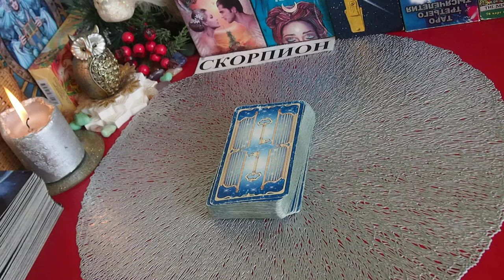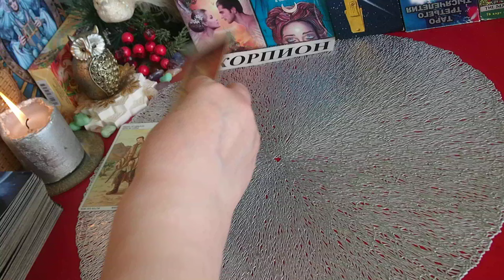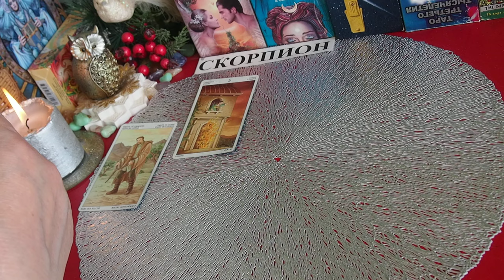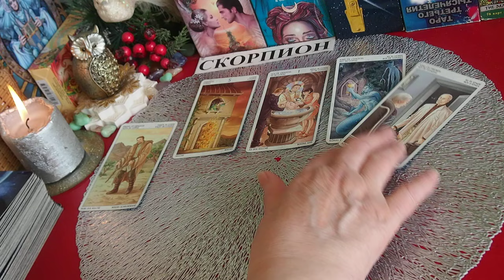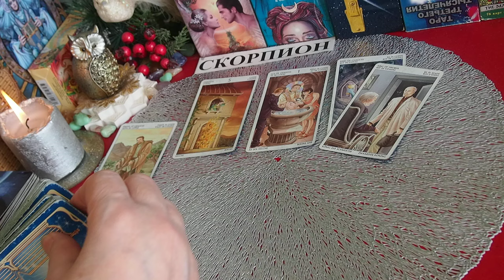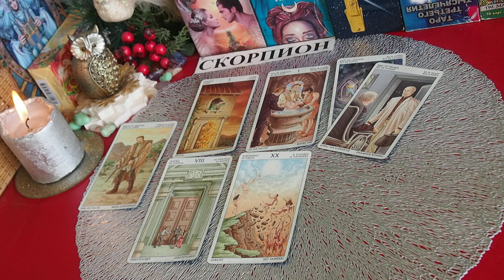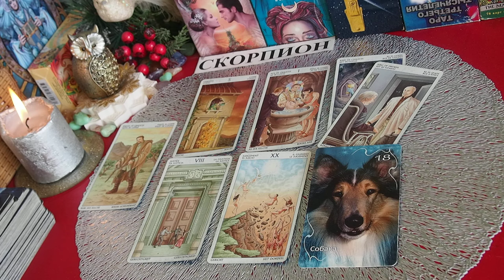СКОРПИОН. НЕДЕЛЬКА. С 4 по 10 марта 2024 года. ТАРО прогноз. События.. Татьяна Шаманова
СКОРПИОН. НЕДЕЛЬКА. С 4 по 10 марта 2024 года. ТАРО прогноз.  Татьяна Шаманова. Что будет?   ГЛАВНЫЕ СОБЫТИЯ..

ДОРОГИЕ МОИ ДРУЗЬЯ!!  ОБЪЯВЛЯЮ ОПЯТЬ АКЦИЮ !!! - ПРИНИМАЮ  ЗАЯВКИ  НА  ГАДАНИЕ  (только один вопрос!)  В ФОРМАТЕ БЛИЦ-РАСКЛАДА!!!. Заказы принимаю до 15 марта 2024 года. УБЕДИТЕЛЬНАЯ ПРОСЬБА - точно формулировать свой вопрос!!! Получение результата гадания  - в течении 10 дней после оплаты  в письменном  виде на вашу электронную почту.  Стоимость 1500 рублей.
Письмо с пометкой "Акция".

1.ГОДОВОЙ  ПРОГНОЗ на 2024 год (с пометкой «годовой прогноз) в формате:
а)Обычный формат — 3 блока (расклада): деловой блок, финансовый блок и личная жизнь. — стоимость 5000 рублей.
б)Блиц-расклад на Основные события года - 2000 рублей.

ОБЬЯВЛЕНИЕ! Чтобы не потерять со мной связь в случае непредвиденных ситуаций – прошу вас зарегистрироваться: - в моей страничке ВКонтакте по ссылке - на Яндекс Дзен – ссылка Телеграм (Татьяна Шаманова Таро) – ссылка